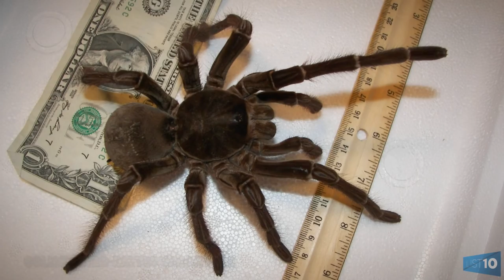10 MASSIVE Creatures You Won’t Believe Exist | LIST KING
From a massive spider that is capable of eating birds to the world’s biggest rabbit weighing in at a whopping 30pounds, we take a look at 10 Abnormally Large Creatures You Won’t Believe Exist!

Legality Agreement

SongName – Locally Sourced by Jason Farnham